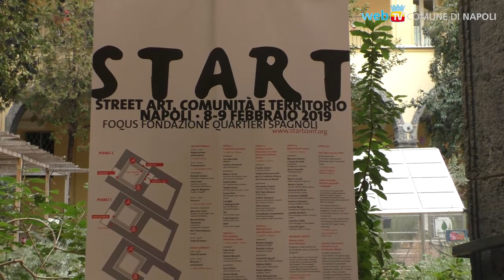Street art, Comunità, Territorio: Foqus nei Quartieri Spagnoli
Guerrilla Spam, Iabo, Luigi Loquarto, Xel,Vittorio Valiante e gli allievi del corso di Design della comunicazione dell’Accademia di Belle Arti: nello scorso weekend il “non convegno” ST.AR.T - Street art, Comunità, Territorio nei Quartieri Spagnoli.